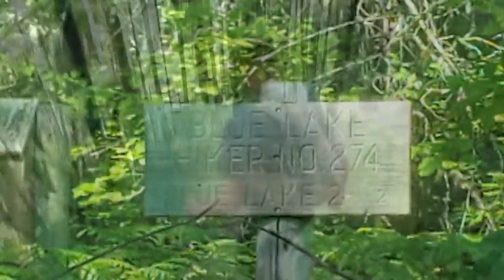2022 08 12 Mount Adams, WA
To end our time with our best friends, we went camping together at Adam's Fork Campground.  We found a double site and we all fit in it easily, with lots of elbow room.  We set out for a hike to Blue Lake.  It felt like it was all uphill, but the lake was so rewarding.  There was only one other group enjoying this lake with us.  The waters were the coolest blue green and I've never seen so many tadpoles in my life!
As we said goodbye, we set of for Mount Rainier.  Staying in a Snow Park lot for the night, we went up to the visitors center and hiked a short path to see the glacier.  These sights never get old!